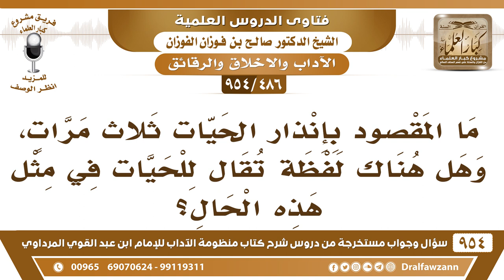[486 -954] ما المقصود بإنذار الحيات ثلاث مرات، وهل هناك لفظة تقال للحيات في مثل هذه الحال؟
-[486 /954] السؤال: ما المَقْصُوْد بإنذار الحيات ثلاث مرات، وهل هناك لفظةٌ تُقال للحيات في مثل هذه الحال؟
الجواب: يقول: اخرجوا، ارتحلوا وإلا قتلناكم، اخرجوا من البيت، أو ما أشبه ذلك من الألفاظ.
للاشتراك في قناة الشيخ صالح الفوزان
سؤال وجواب من شرح منظومة الآداب ( 945 ) مقطع

للاستفسار والإقتراحات والدعم
رئيس الفريق
لمشروع كبار العلماء